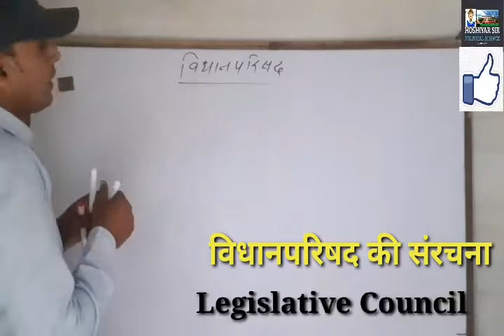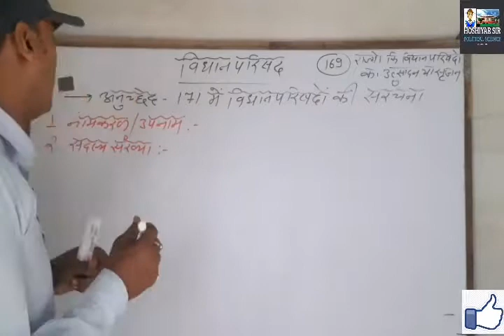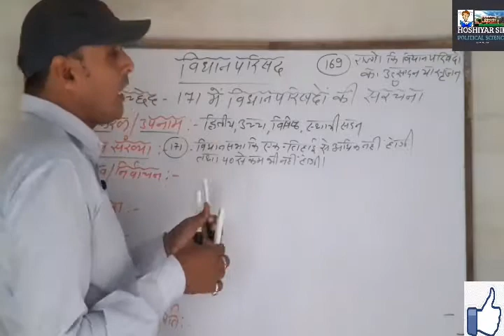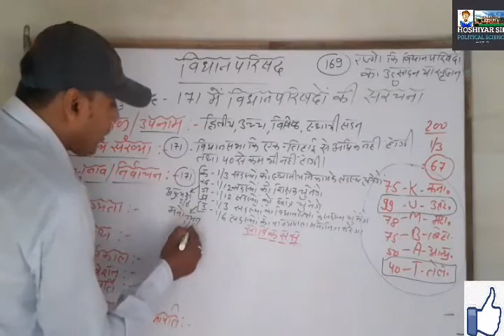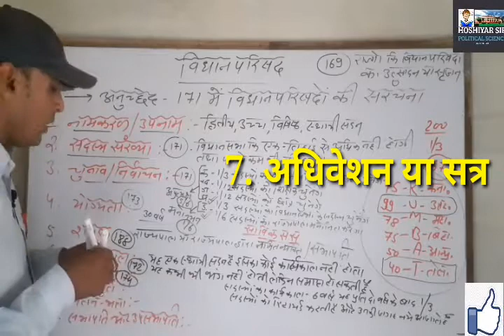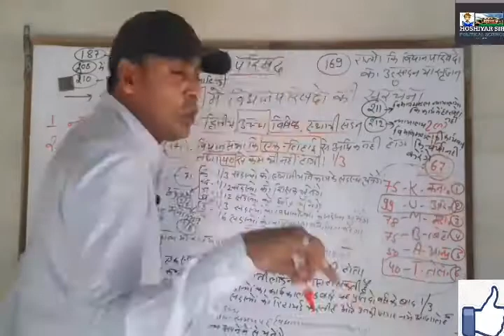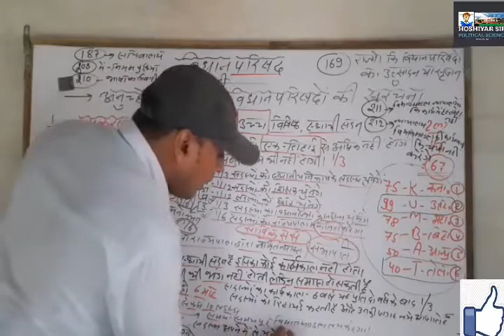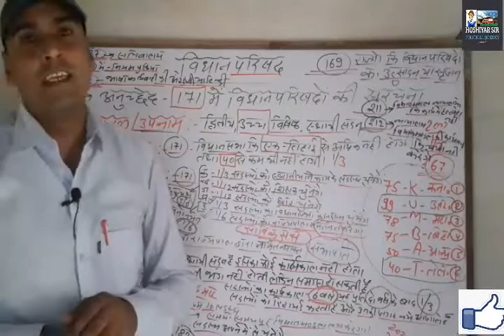विधानपरिषद|| राज्य विधान परिषद की संरचना||विधान परिषद का गठन||Legislative Council विधानपरिषद की रचना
राज्य विधान परिषद की संख्या, राज्य विधान परिषद की संरचना एवं गठन, विधानमंडल का उच्च सदन Also watch

key words-राज्य विधान परिषद की संरचना, राज्य विधान परिषद का गठन, अनुच्छेद 171 राज्य विधान परिषद की रचना, विधान परिषद का चुनाव, राज्य विधान परिषद का कार्यकाल, राज्य विधान परिषद की संरचना,Legislative Council, विधान परिषद का सभापति उपसभापति, राज्य विधान मंडल का सदन जो भांग नहीं होता लेकिन समाप्त हो सकता है, विधान परिषद के सदस्य की योग्यता कार्यकाल, विधान परिषद के सदस्यों का चुनाव प्रक्रिया, द्विसदनात्मक विधानमंडल वाले राज्य, विधान परिषद वाले राज्य, विधान परिषद का गठन एवं रचना, विधानमंडल की कार्यवाही की भाषा सचिवालय, अनुच्छेद 169